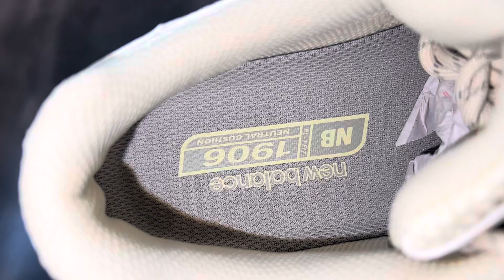New Balance 1906U Butter Yellow Shoes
New Balance 1906U Butter Yellow Shoes M1906NK